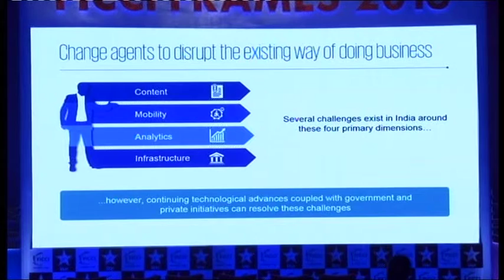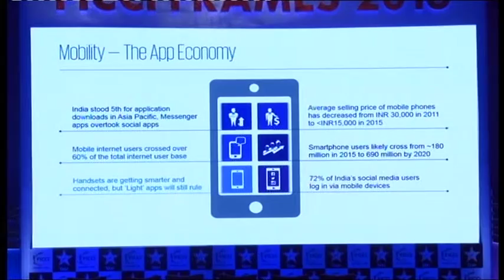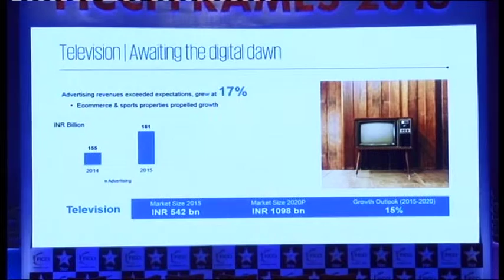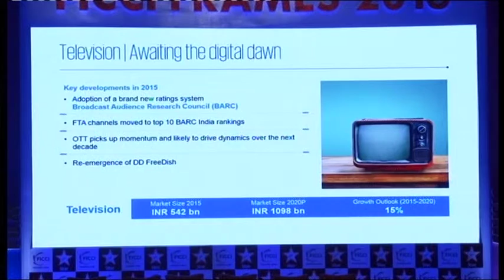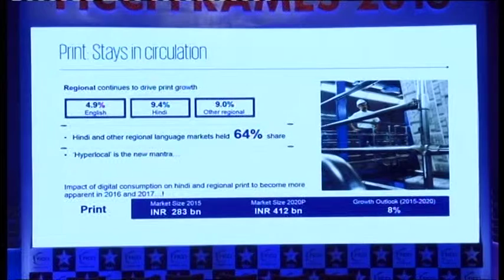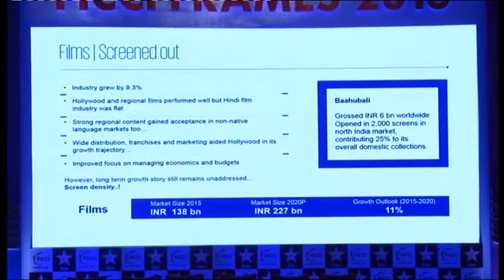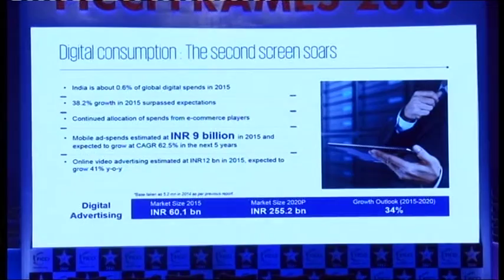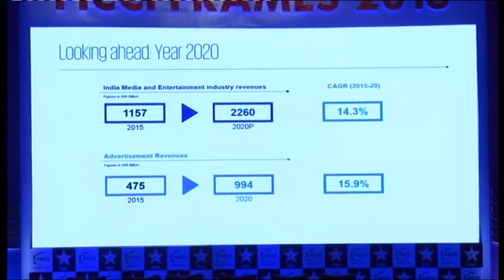VTS 01 1